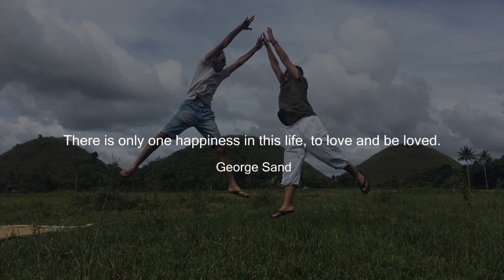Omar from Saudi Arabia 3-10-17 – (Английский на Филиппинах; IELTS in the Philippines)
“Always be yourself, express yourself, have faith in yourself, do not go out and look for a successful personality and duplicate it.” -  Bruce Lee

Congratulations Takumi! We are so proud of you!

Thank you for studying with us. We hope to see you soon. :-)

Skype ID: geniusenglishacademy